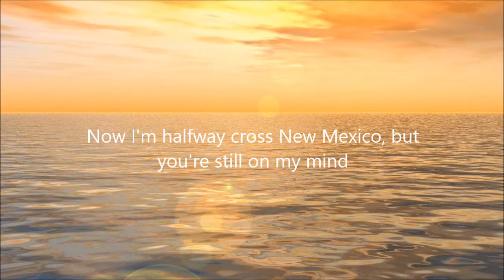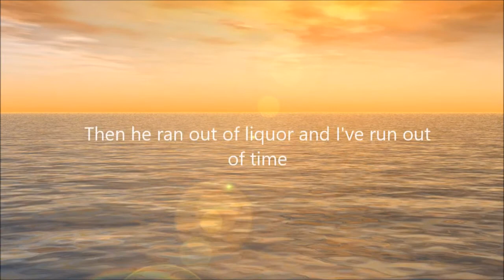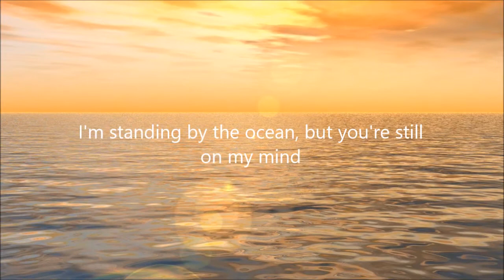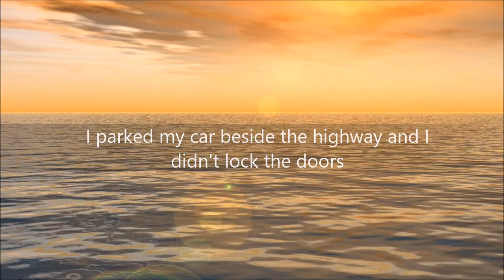Aaron Tippin - I Wonder How Far It is Over You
Lyrics:

I parked my car beside the highway and I didn't lock the doors
Left a note there with the keys if it cranks, well friend, she's yours
And I struck out across Texas, gonna walk it line to line
Now I'm halfway cross New Mexico, but you're still on my mind
And this road that's going nowhere just leads me on and on
As I ask myself with every step will I ever be alone

I wonder just how far it is over you
Is there no place I go that you don't come too
When I left Tennessee, I thought we were through
Now I wonder how far it is over you

I was deep in California when I finally made a friend
And it was me and that old hobo till you showed up again
Then he ran out of liquor and I've run out of time
I'm standing by the ocean, but you're still on my mind
And I'm staring at the water so blue and deep and wide
Bet a man could lose a memory over on the other side